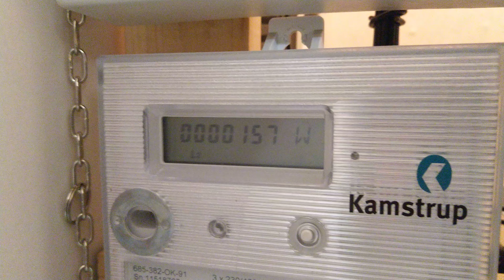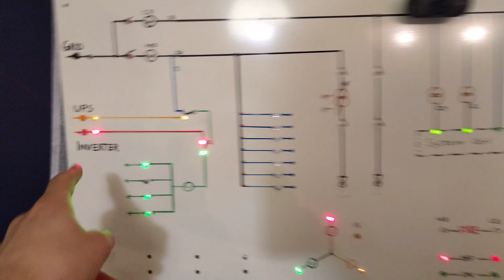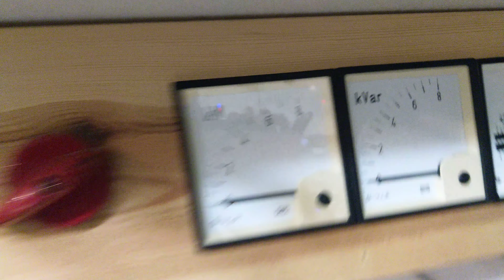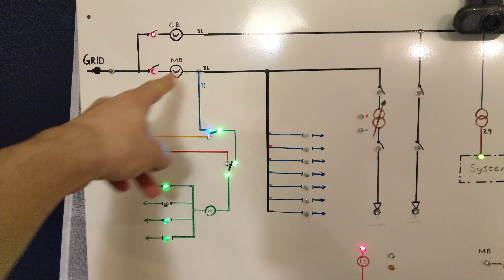Emergency Power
Last minutes of a emergency power testing.
New inverter/grid relay.

If you want me to do a detailed video please comment